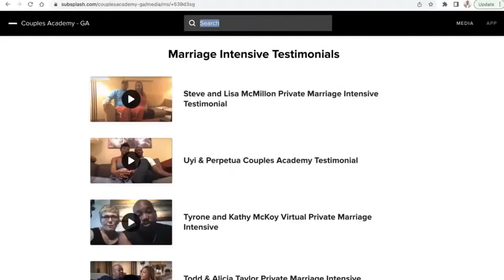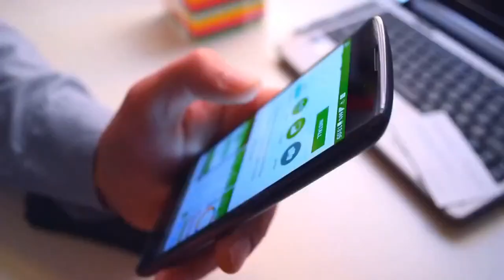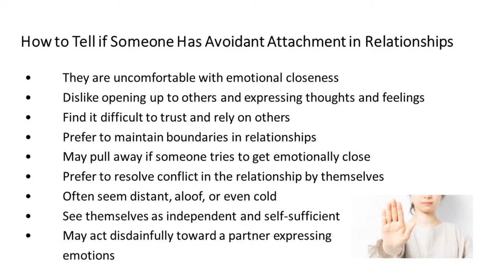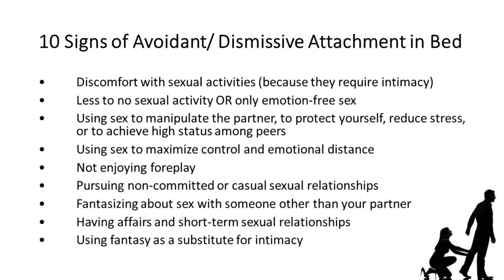How Avoidant/Dismissive Attachment Inflluences Sex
In this episode, LaKeesha explains what an avoidant/ dismissive attachment is and how it affects intimacy and sex.

LAST CHANCE WEEKEND